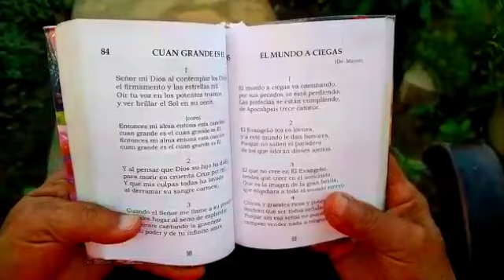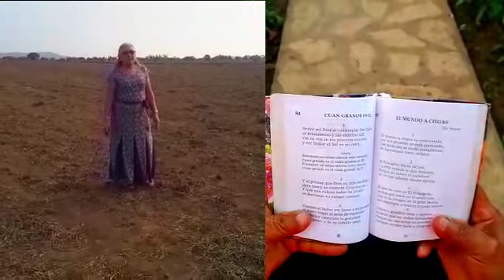"Cuán Grande Es Él" ALABANZA - Hermanas González Mendoza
Mis hermanas Eunice y Evangelina con Gersy y su servidor en los coros interpretan esta alabanza.
Cuán grande es Él es un himno cristiano cuya letra fue escrita por Carl Boberg en 1885.
Arreglo y direccion: Jayro González
Leon / Dublin May 2021.